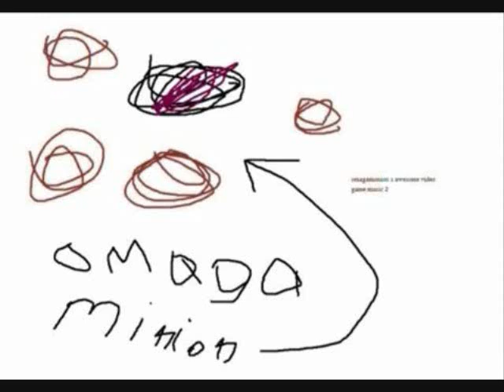OAVGM 2-7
underrated this game is
and the music is one of the awesome things about this game